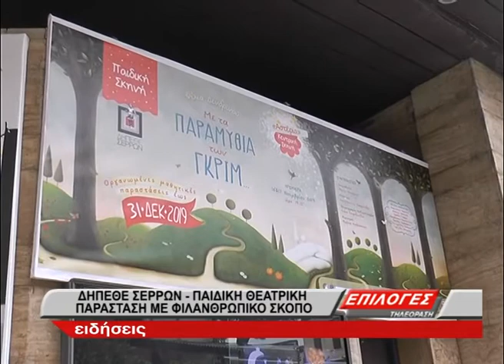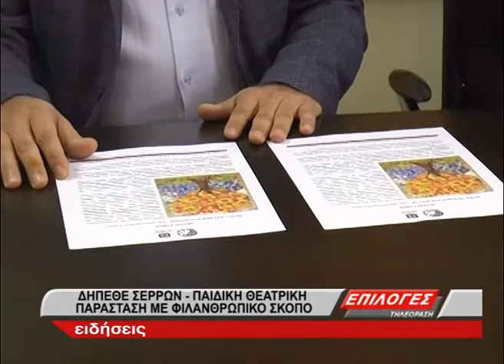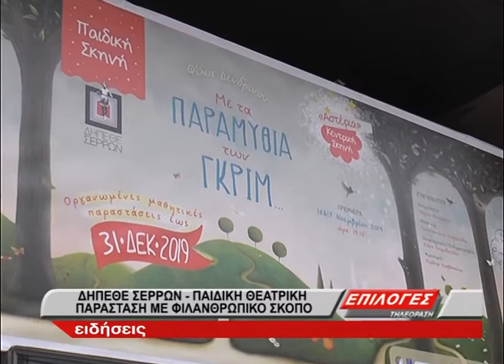ΔΗΠΕΘΕ Σερρών: Παιδική θεατρική παράσταση με φιλανθρωπικό σκοπό